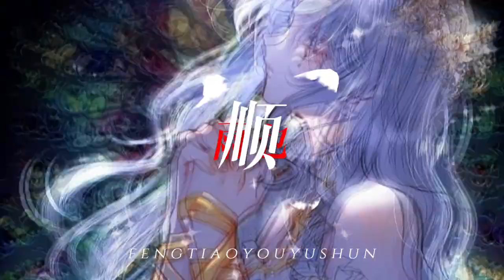最近小红书好红这首喔(⁎⁍̴̛ᴗ⁍̴̛⁎)据说我是反派大小姐